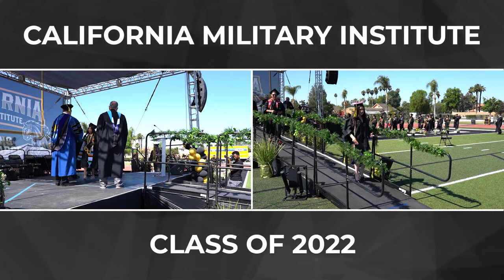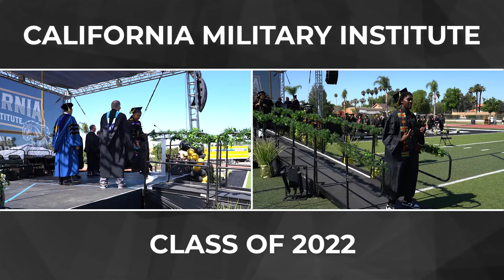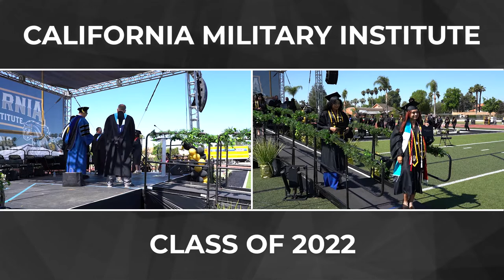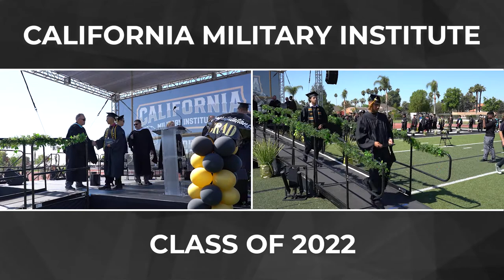2022 California Military Institute Graduation Ceremony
2022 California Military Institute Graduation Ceremony. Recorded June 9, 2022 at Perris High School.